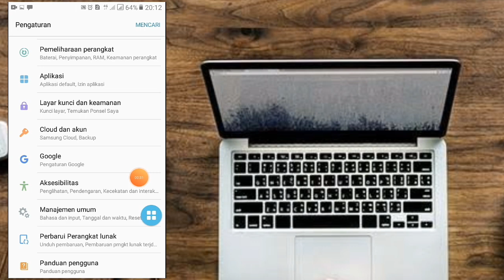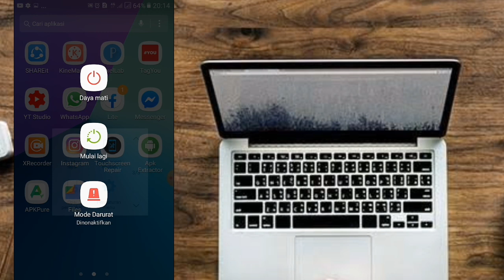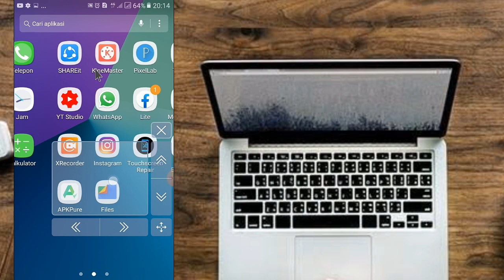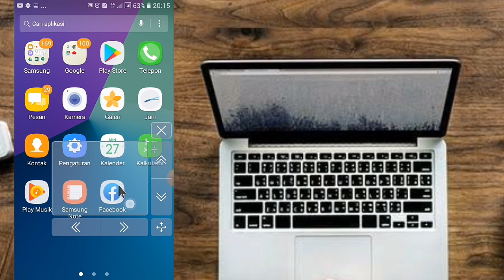CARA AKTIPKAN MENU ASISTEN HP SAMSUNG &KEGUNAAN NYA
cara mengaktipkan menu asisten di hp samsung semua type dgn mudah